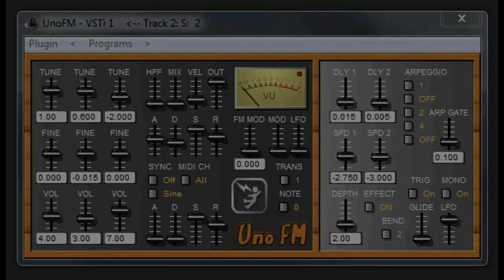UNO FM by SYNTHTRONIC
i beleive that this synth once a computer music magazine award back in 2003 ?uno fm Sounds like  Yamaha FM 4, built by Michael Kastrup of Synthtronic. The Uno FM Synth is based upon analog Frequency Modulation synthesizer and a joy to use from time to time.